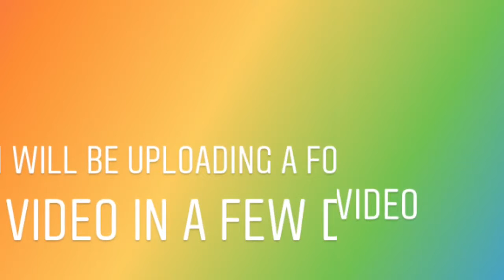Tell you about stuff